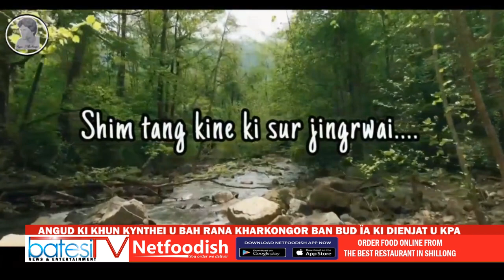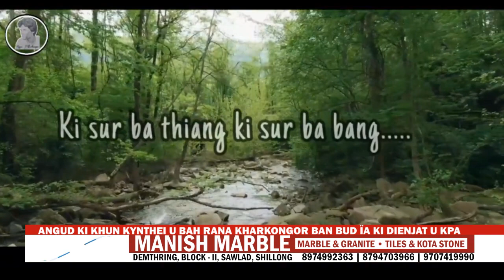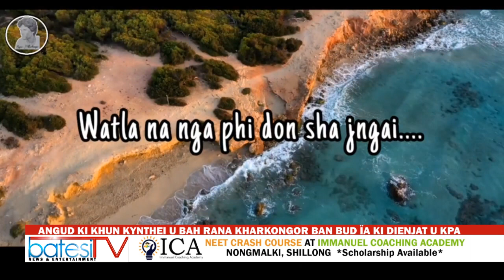ANGUD KI KHUN KYNTHEI U BAH RANA KHARKONGOR BAN BUD ÏA KI DIENJAT U KPA